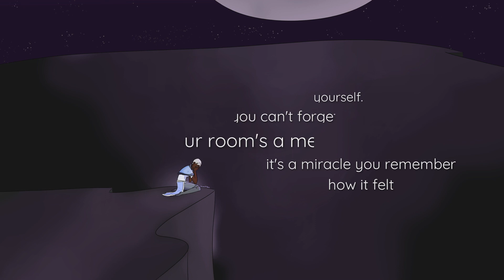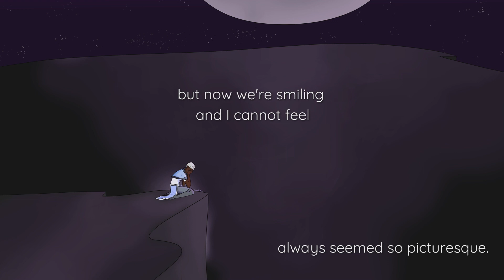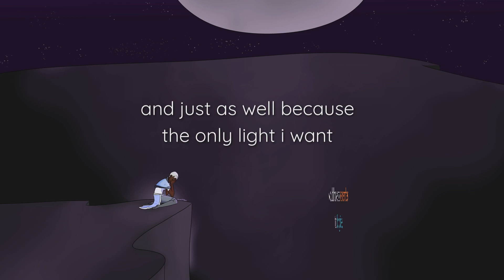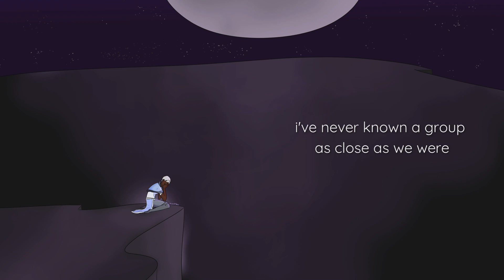Picture This - TAZ Balance Fansong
SPOILER ALERT FOR THE ADVENTURE ZONE, BALANCE ARC: STORY AND SONG

Lucretia's lament: Picture this. An original fansong for TAZ: Balance.

youll remember
and therell be consequences then
youll remember
but i wont let myself forget

every time we woke up knowing
that we'd failed ourselves again

now i feel failure when you think
you understand.

picture this:
your rooms a mess
you cant forget
yourself.

its a miracle
you remember how
it felt

every snapshot of our failures
always seemed so picturesque

but now we're smiling and
i cannot feel
my head.

picture then:
a last ditch effort
you try
to defend.

a piece of hope encased
in light encased
in them.

but they dont get it
and they forget

every bit of your behavior
seems to make me reminisce

a pictures worth a
thousand words so
picture this.

for a hundred years
we knew all we were
we knew all we'd ever been

chasing that first life
chasing that one light
the only one that never dimmed

now ive seen more shade
cleaning the mess we made
than any light could ever fix

and just as well because
the only light i want
would have to remember
to forgive.

but you will remember...
ill face my consequences then.
youll remember.
but ill redeem myself by then

for now ill watch you from the sidelines
and pretend we're strangers when

ive never known a group
as close as we were
then.

PLEASE talk about taz balance with me. im constantly sobbing.

And Every Other Site as: hghrules/hghrulez

Baiii, my be-ay-yoo-tiful Rulers!